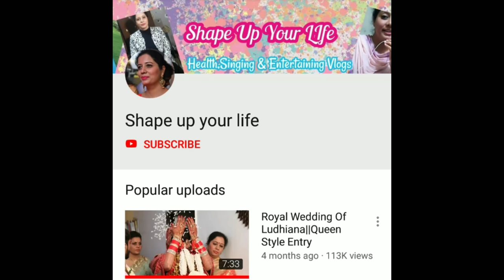Why I Started This Channel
Why I Started This Channel is a video about the various reasons which compelled me to start this channel.It has the reasons that inspired and motivated me.It has all the content that shows my thinking about different aspects of life.